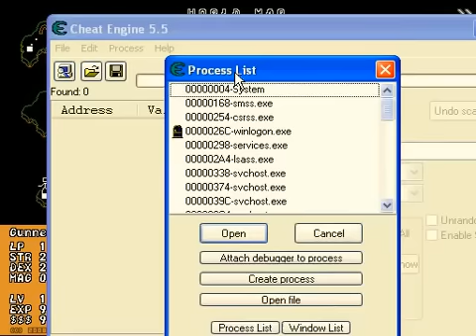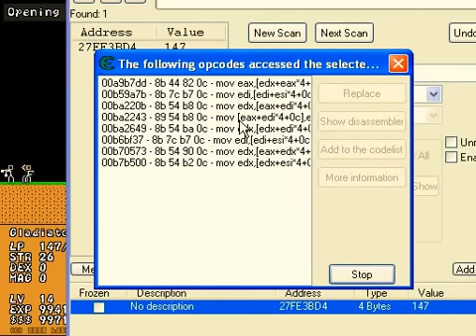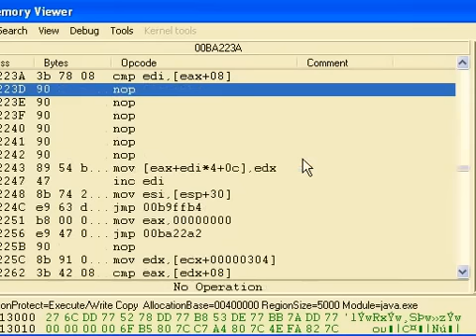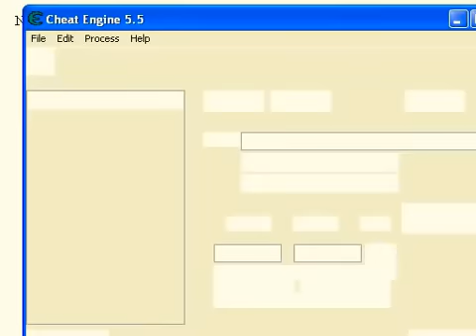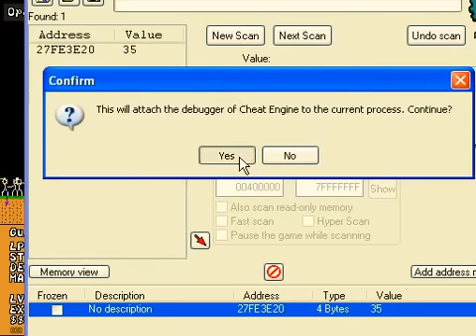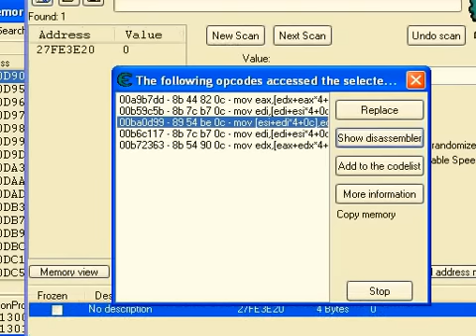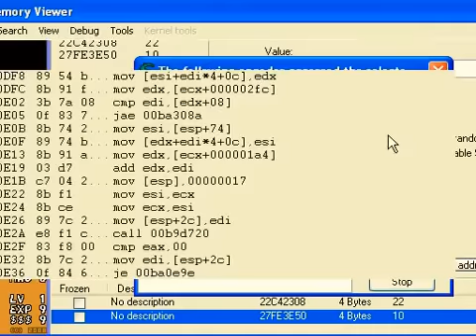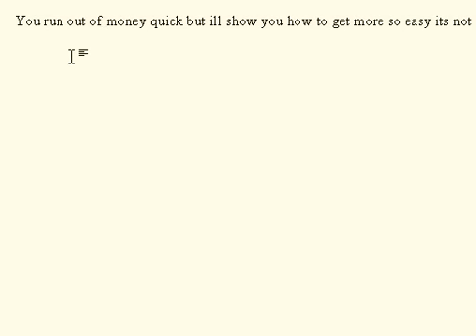HACK stick ranger Health and AGI (shoot fast)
My New Video For Hacking Stick Ranger Health Is Out